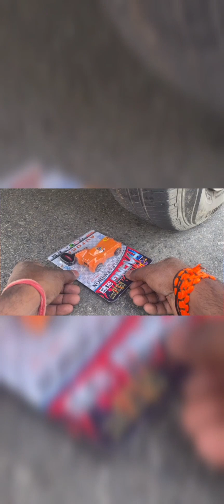Crushing Crunchy And Soft Think By Car Experiment||Car vs Toy